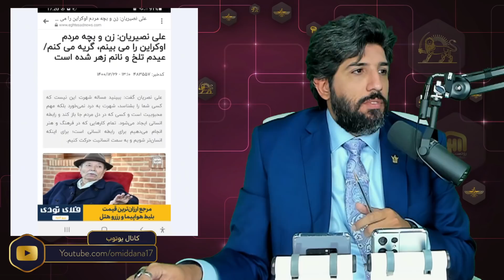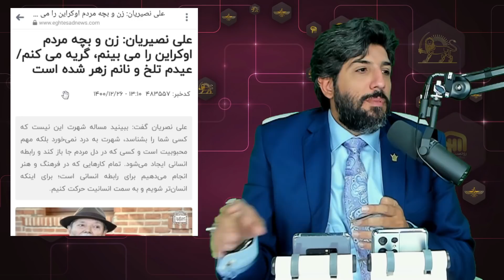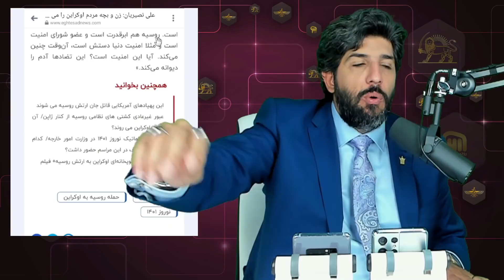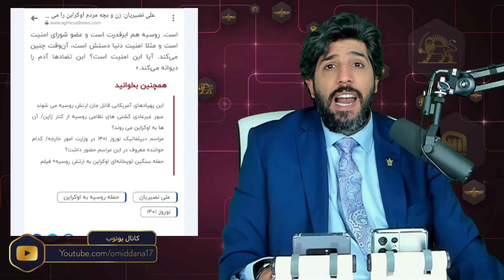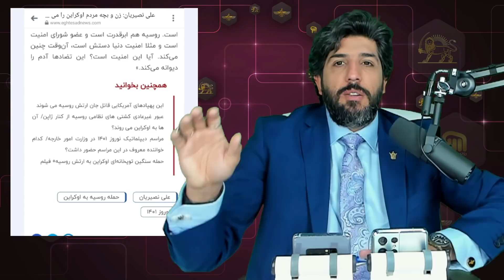علی نصیریان: زن و بچه مردم اوکراین را می بینم، گریه می کنم/ عیدم تلخ و نانم زهر شده است